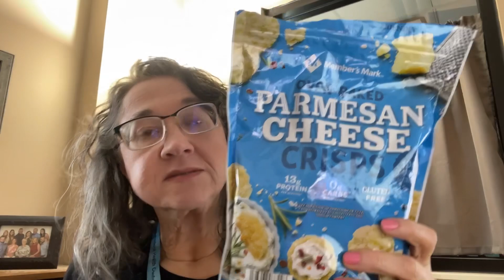Friday work potluck, mindgames & weight loss, eating in a noncontrolled situation and the aftermath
175 Lb weight loss while eating a basic meat focused keto/carnivore diet since 2019.